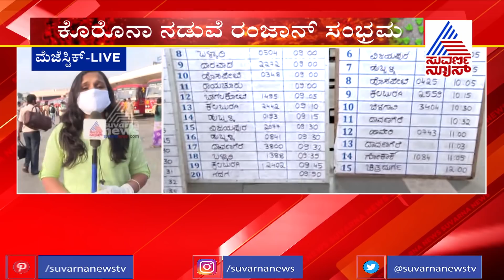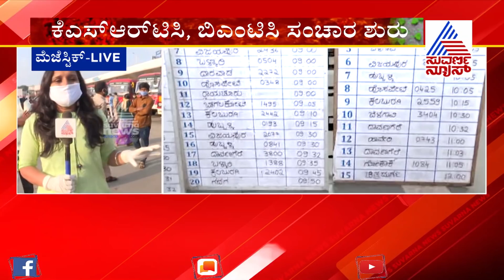After 36 Hours Of Curfew KSRTC, BMTC Bus Services Start In Bengaluru